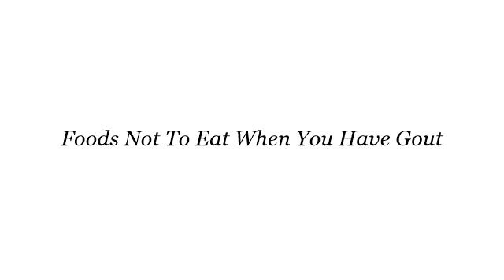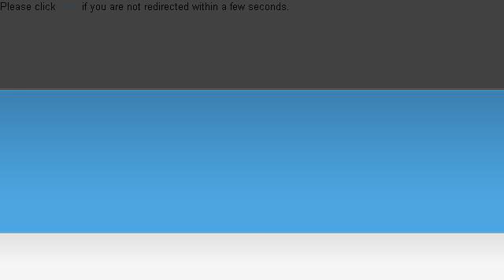Foods Not To Eat When You Have Gout